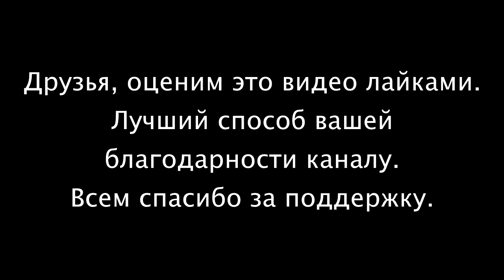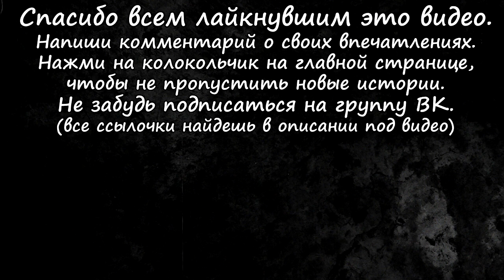Истории на ночь (2в1): 1.Пр0клятие старой ведьмы, 2.Пр0клятие баронессы Варвары фон Верман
Автор истории "Пр0клятие старой ведьмы": clemas.

На развитие канала (по желанию):
Кошельки веб-мани:
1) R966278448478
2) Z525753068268